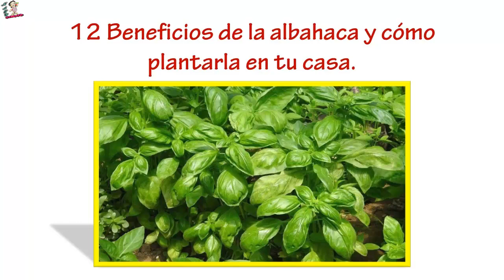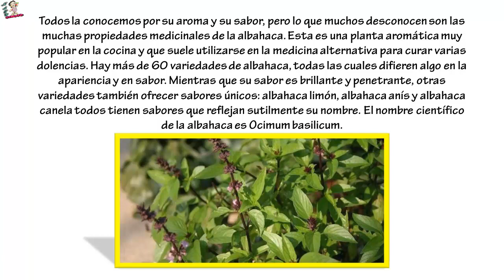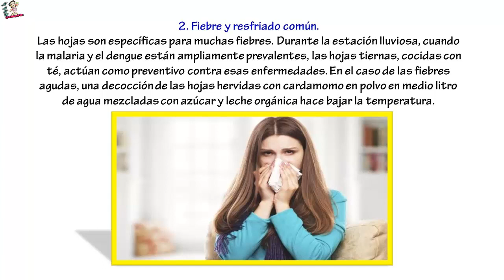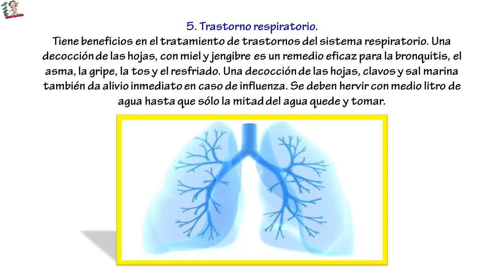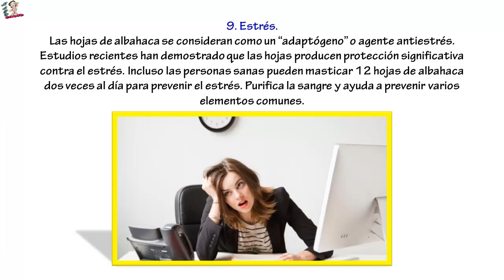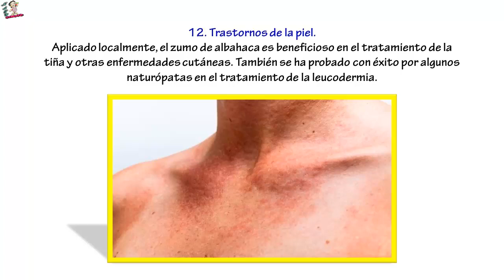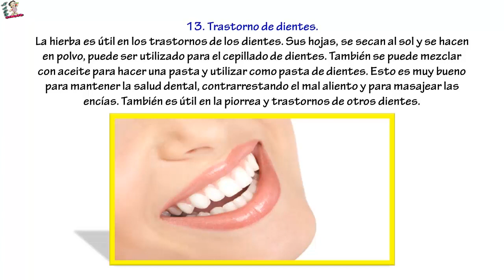12 Beneficios de la albahaca y cómo plantarla en tu casa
12 Beneficios de la albahaca y cómo plantarla en tu casa ... Todos la conocemos por su aroma y su sabor, pero lo que muchos desconocen son las muchas propiedades medicinales de la albahaca. Esta es una planta aromática muy popular en la cocina y que suele utilizarse en la medicina alternativa para curar varias dolencias.

Hay más de 60 variedades de albahaca, todas las cuales difieren algo en la apariencia y en sabor. Mientras que su sabor es brillante y penetrante, otras variedades también ofrecer sabores únicos: albahaca limón, albahaca anís y albahaca canela todos tienen sabores que reflejan sutilmente su nombre. El nombre científico de la albahaca es Ocimum basilicum.

Estos son los 15 Beneficios de la Albahaca.
1. La albahaca como poder de curación.
La albahaca tiene muchas propiedades medicinales. Las hojas son un tónico para los nervios y agudiza la memoria. Ellas promueven la eliminación de la materia catarral y la flema de los bronquios. Las hojas fortalecen el estómago y inducen a la transpiración abundante. La semilla de la planta es mucilaginosa.

2. Fiebre y resfriado común.
Las hojas son específicas para muchas fiebres. Durante la estación lluviosa, cuando la malaria y el dengue están ampliamente prevalentes, las hojas tiernas, cocidas con té, actúan como preventivo contra esas enfermedades. En el caso de las fiebres agudas, una decocción de las hojas hervidas con cardamomo en polvo en medio litro de agua mezcladas con azúcar y leche orgánica hace bajar la temperatura.

El jugo de hojas de albahaca se puede utilizar para bajar la fiebre. Extracto de sus hojas en agua dulce debe ser administrada cada 2 a 3 horas. Mientras tanto se puede seguir dando sorbos de agua fría. En los niños, es muy eficaz en la reducción de la temperatura.

3. Tos.
La albahaca es un componente importante para muchos jarabes para la tos y expectorantes ayurvédicos. Ayuda a movilizar el moco en la bronquitis y el asma. Masticar las hojas alivia el resfriado y la gripe.

4. Dolor de garganta.
El agua hervida con hojas de albahaca se puede tomar como bebida en caso de dolor de garganta. Esta agua también se puede utilizar para hacer gárgaras.

5. Trastorno respiratorio.
Tiene beneficios en el tratamiento de trastornos del sistema respiratorio. Una decocción de las hojas, con miel y jengibre es un remedio eficaz para la bronquitis, el asma, la gripe, la tos y el resfriado. Una decocción de las hojas, clavos y sal marina también da alivio inmediato en caso de influenza. Se deben hervir con medio litro de agua hasta que sólo la mitad del agua quede y tomar.

6. Cálculo Renal.
La albahaca tiene un fuerte efecto en el riñón. En el caso de cálculos renales el jugo de las hojas de albahaca y miel, si se toman regularmente durante 6 meses, puede hacer que se expulsen a través del tracto urinario.

7. Trastorno de corazón.
La albahaca tiene un efecto beneficioso en la enfermedad cardiaca y la debilidad como resultado de ella. Se reduce el nivel de colesterol en la sangre.

8. Enfermedades infantiles.
Problemas comunes pediátricos como el resfriado, la tos, la fiebre, la diarrea y los vómitos responden favorablemente al jugo de las hojas de albahaca. Si las pústulas de varicela retrasan su aparición, las hojas tomadas con azafrán las aceleran.

9. Estrés.
Las hojas de albahaca se consideran como un “adaptógeno” o agente antiestrés. Estudios recientes han demostrado que las hojas producen protección significativa contra el estrés. Incluso las personas sanas pueden masticar 12 hojas de albahaca dos veces al día para prevenir el estrés. Purifica la sangre y ayuda a prevenir varios elementos comunes.

10. Infecciones bucales.
Las hojas son muy eficaces para la úlcera y las infecciones en la boca. Unas cuantas hojas masticadas pueden curar estas enfermedades.

11. Picaduras de insectos.
La hierba es un profiláctico o preventivo y curativo para las picaduras o mordeduras de insectos. Una cucharadita de jugo de las hojas se toma y se repite después de unas pocas horas. El jugo fresco también debe ser aplicado a las partes afectadas. Una pasta de raíces frescas es también eficaz en el caso de picaduras de insectos y sanguijuelas.

12. Trastornos de la piel.
Aplicado localmente, el zumo de albahaca es beneficioso en el tratamiento de la tiña y otras enfermedades cutáneas. También se ha probado con éxito por algunos naturópatas en el tratamiento de la leucodermia.

13. Trastorno de dientes.
La hierba es útil en los trastornos de los dientes. Sus hojas, se secan al sol y se hacen en polvo, puede ser utilizado para el cepillado de dientes. También se puede mezclar con aceite para hacer una pasta y utilizar como pasta de dientes. Esto es muy bueno para mantener la salud dental, contrarrestando el mal aliento y para masajear las encías. También es útil en la piorrea y trastornos de otros dientes.